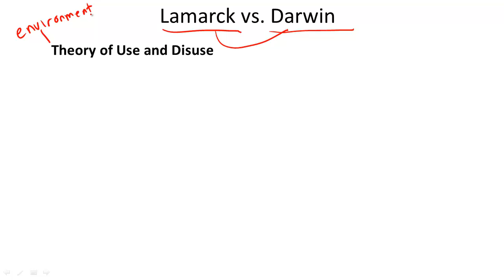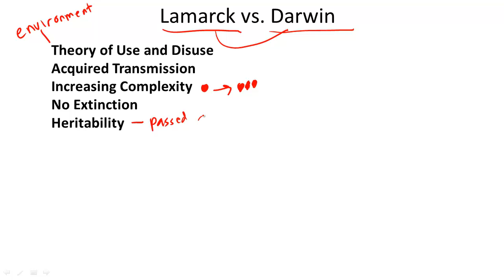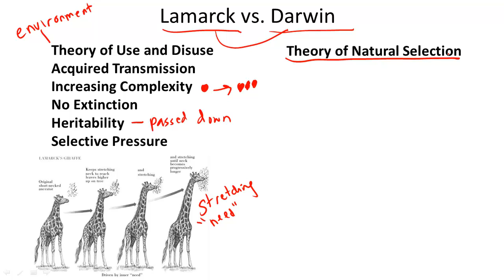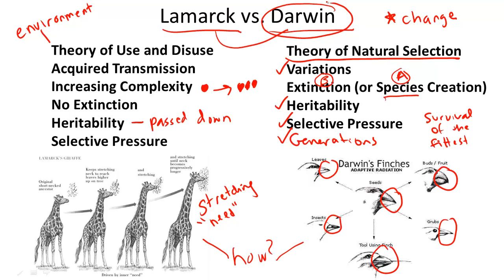Darwin v. Lamarck